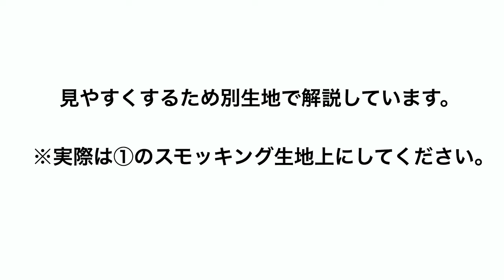上履き袋の作り方~②小花編~ お受験応援 私立 入園入学 embroidery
テキスト(本)ではわかりにくい部分などの捕捉になれば幸いです。

初めての方は別布で何度か練習してみてくださいね。

私自身あくまでも趣味のため偉そうに言えるほどではないですが色々な方の解説と合わせて参考にしてもらえればと思います。

‹材料›
・ｽﾓｯｷﾝｸﾞ済み生地 12×70cm-1枚(動画：①ｽﾓｯｷﾝｸﾞ編参照)
・刺繍糸　各*3本取り

 *3本取りとは　刺繍糸は何本かの細い糸が束になっています。
例えばDMC25番糸の場合6本の細い糸でできています。
それを3本と3本に分け、「その一方を使用する」という意味です。刺繍の材料欄には2本取り,3本取り,4本取り...など指定があると思いますのでご参考までに。

色の種類が豊富で、色番号の記載があるため追加購入する際も便利です。

刺繍糸は手芸店、百均、ﾈｯﾄ通販ｻｲﾄ等で購入できます。